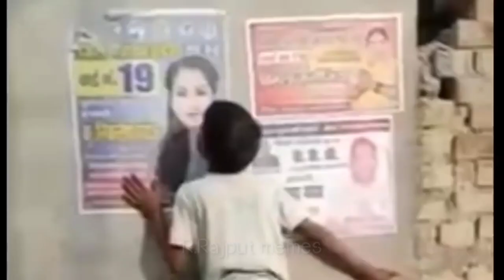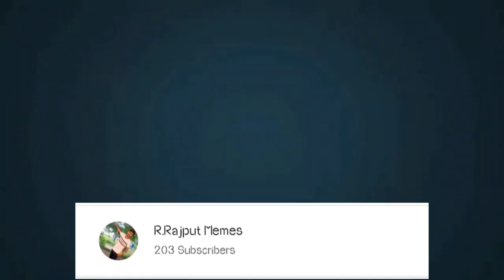Heavy driver Memes | mooj kr Di | Hindustani bhau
hello, memes lovers